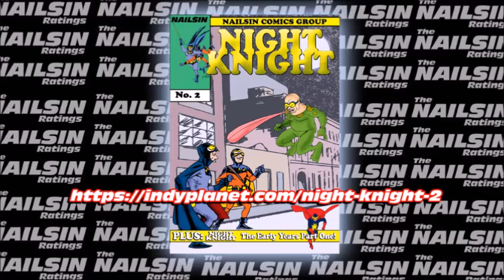The Nailsin Ratings: Spider Man 3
Thanks!